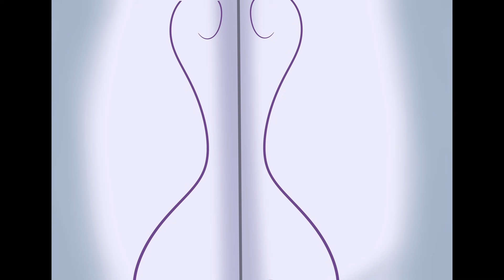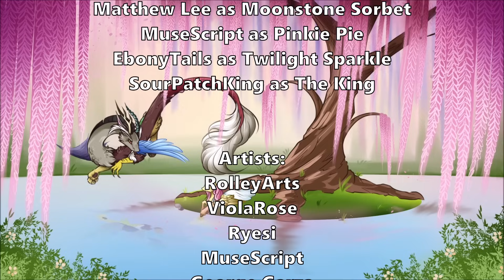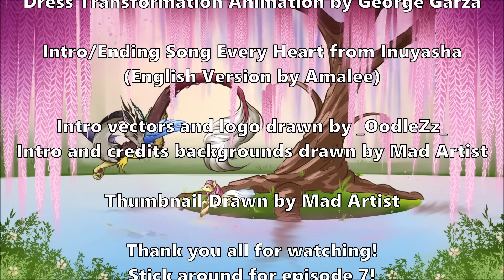MLP: The Forest Beast Episode 6 (The Plan)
This episode is a little late but its here now! I hope you all enjoy it!

Please go support these wonderful cast members!

Written and Directed by SugarCloud
CoWritten by FrostFire

Audio and Visual Editing by Jacob Gorham

Thumbnail by Mad Artist

Intro and credits background done by Mad Artist

Intro vectors done by OodleZz

Voice Actors:

SugarCloud as Fluttershy

Mikii as Snow Lily

RolleyArts
Ryesi
MuseScript
GeorgeGarza
MuseScript
Goken-San
BlueHeartTattoo
_OodleZz_
VioletGalaxyShimmer
Ryesi
Art Star
_OodleZz_
Galaxy Brush

Intro/Ending Song: Every Heart From Inuyasha

do you want to listen to The Forest Beast songs? do you want to download the instrumentals to the original songs? well now you can if you go to my SoundCloud!

Thank you all so much for watching, make sure to stick around for episode 7!